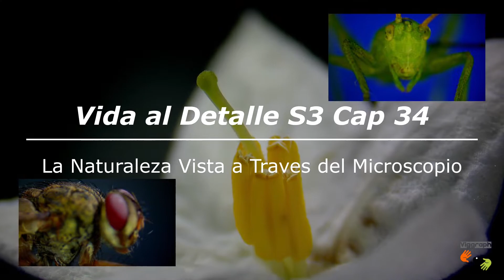Animales y Plantas vistos a través del Microscopio. Vida al Detalle S3 Cap 34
Nuevo Docuclip de la Serie Vida al Detalle que nos descubren diferentes Seres Vivos observados al Microscopio.

¡¡¡ Nos vemos en el próximo Docuclip !!!

Artista: Gavin Luke
Cancion: Muddy waters

🧲 Links sobre las especies que aparecen en este Docuclip.

Los equipos utilizados para realizar estas capturas son:
🔬 Microscopio Binocular Ken A Vision T10031C, con objetivos PLAN 4X, 10X, 20X y 40X.
🔬 Estereo Microscopio Amscope SM-1B/T.
📸 Cámara 1.
📸 Cámara 2.

Otros Recursos utilizados.